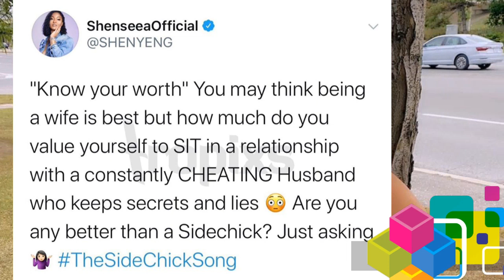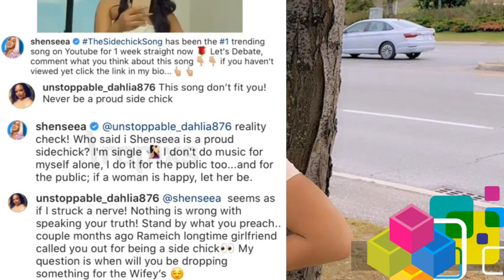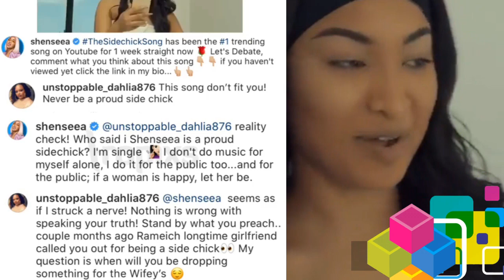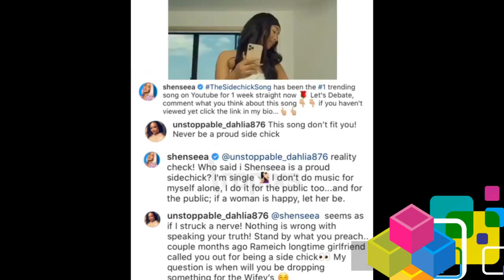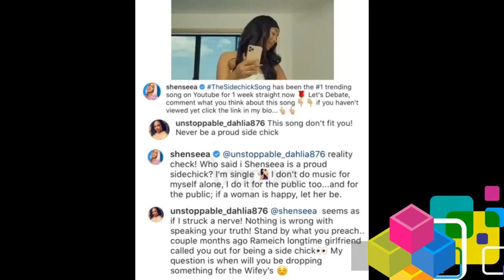Rebel and Intence inlove | fan speaks FACTS about Shenseea new song sidechick